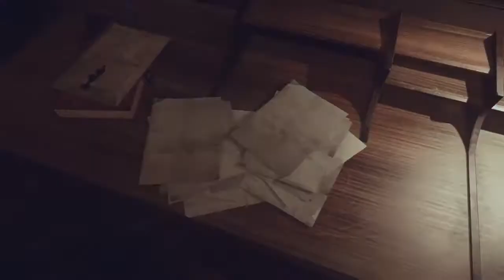Dishonored 2 NLG No Powers Very Hard run part 3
Welcome back for part 3 of my revised Dishonored 2 guide.